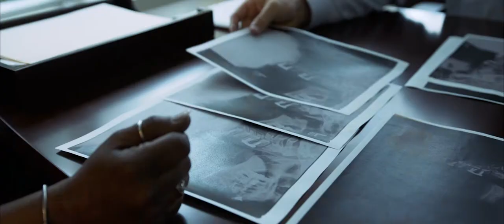How do I pick a personal injury attorney? | Florida Personal Injury Trial Lawyers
How do I pick a personal injury attorney?

Selecting a personal injury attorney or an attorney to handle the wrongful death of a family member is a very important decision. In fact, it may be the single most important determining factor in the ultimate outcome of your case.

You should take a look at what they've been doing for the last 30 years. Have they acquired certain credentials or industry-wide recognition that they're good at what they're doing? They should also look at what kind of results they've achieved. It's unlikely that a law firm that has not really achieve substantial results over a number of years is going to simply get lucky with your case.

Our firm, we have a rather extensive page on our website. We list the results that we're very happy that we were able to achieve on behalf of our clients. All of those things should be looked to in determining who you want to have represent you in a court of law.

Dadeland Towers
9300 S Dadeland Blvd #103